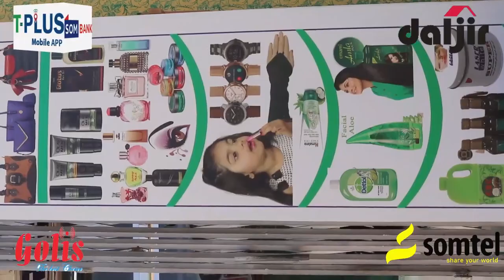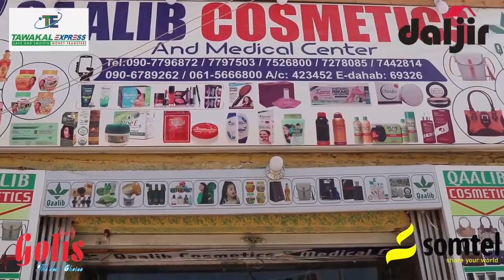GANACSATADA KOONFUR GALBEED & GANACSIGOODA PUNTLAND | Caydurus waliba usu koyey Puntland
GANACSATADA KOONFUR GALBEED & GANACSIGOODA PUNTLAND | Caydurus waliba usu koyey Puntland kureed waliba usu bilaaway shaqy casayle eh. Geeky waliba usu kumid eeya ganacsatathy wy wiingh e magalathy Qardho, walibana tusaaly in eeya dadbathan oo KOONFUR Galbeed ...